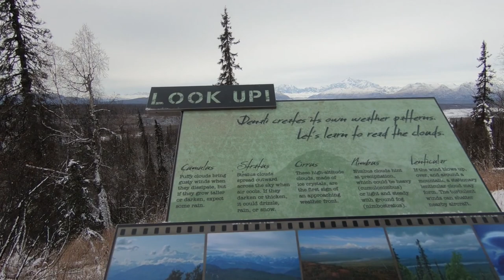K'esugi Ken Campground - Denali State Park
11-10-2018 trip to K'esugi Ken Campground - Denali State Park.  We took some time-lapse video, drone video, and a few photos.